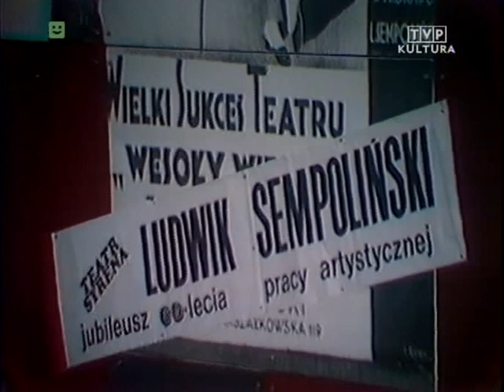Koncert jubileuszowy Ludwika Sempolińskiego, 1978 r.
Koncert zorganizowany w Teatrze Syrena, w 1978 roku z okazji 60 - lecia pracy artystycznej Ludwika Sempolińskiego.
Koncert prowadzi Lucjan Kydryński. Wśród zaproszonych gości nie zabrakło m.in.: Mieczysława Fogga, Haliny Kunickiej, Lidki Korsakówny, Barbary Kraftówny czy Bohdana Łazuki.